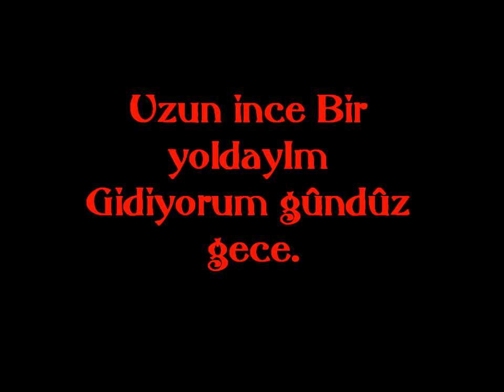UZUN INCE BÏR YOLDAYIM ( GRUP GÜZELLER - KONSER 15.05.2011 PARIS )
grup guzeller